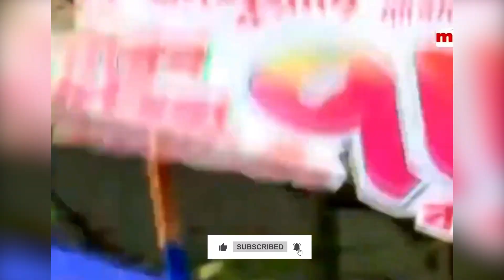ভালো হয়ে যাও মাসুদ ! || Obaidul Quader || Viral Speech